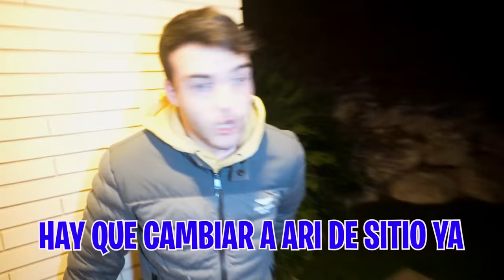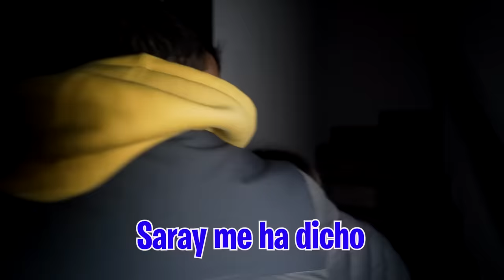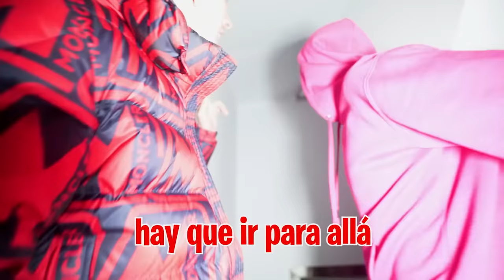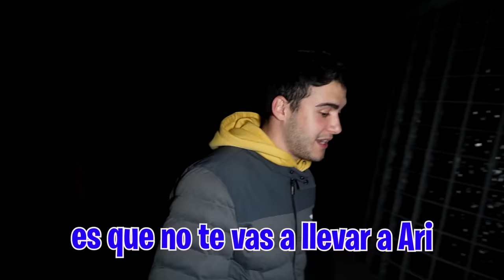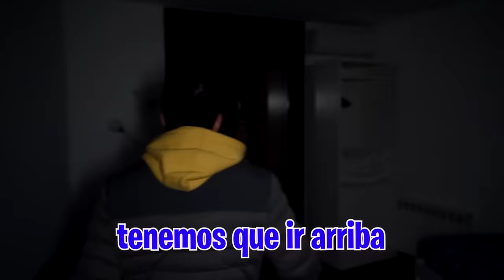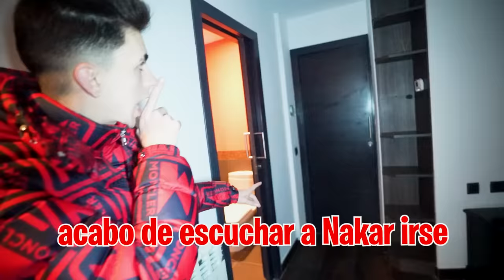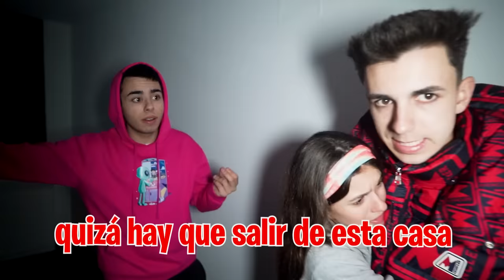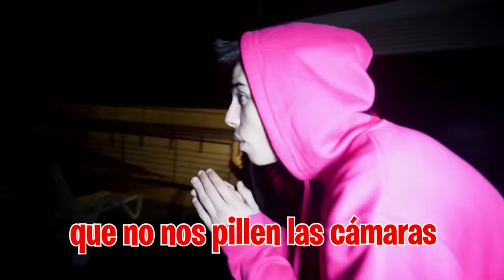RESCATO A MI HIJA DE CASA DE SU MADRE...*muy emotivo!*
Están pasando cosas muy raras en la casa de la madre de mi hija, no sabemos que es lo que esconde en el sótano y no deja que nadie entre pero nosotros solo tenemos un objetivo, SACAR A MI HIJA DE AQUÍ.